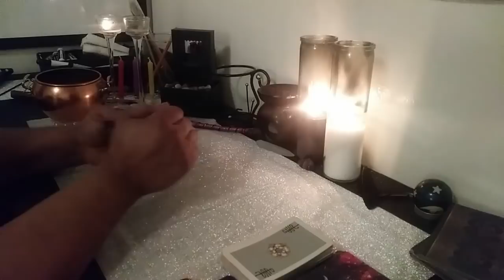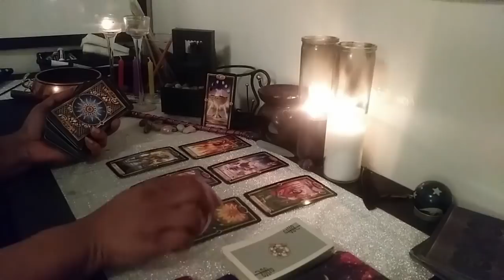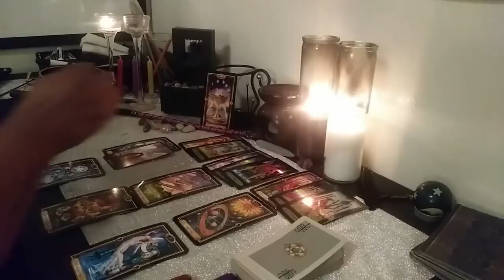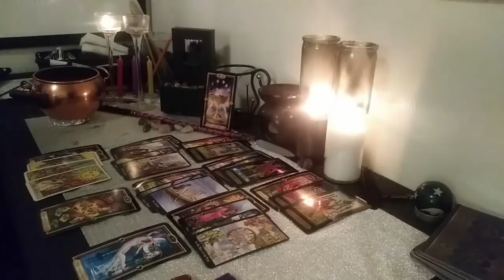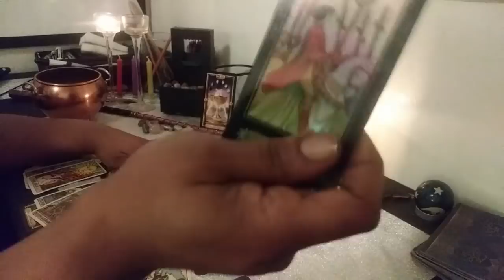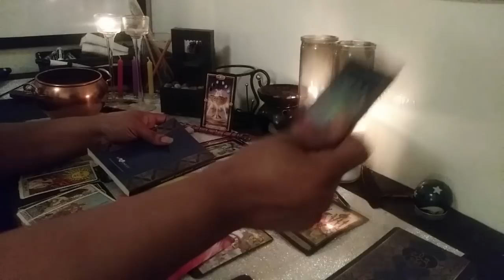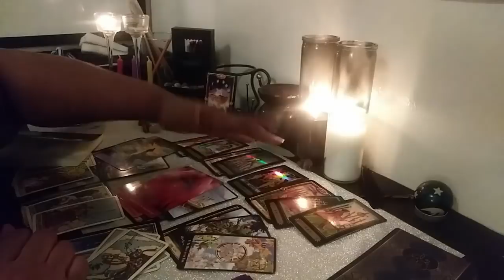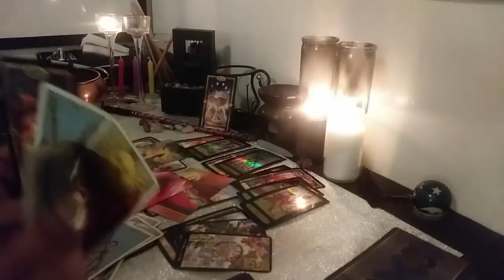Libra Love: He will leave the wife/karmic. You will win!!! April 8-15 Reading begins at 29:00.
I'm not sure why a picture is showing for 28 minutes but the Reading begins at 29:00. I am going to try to fix it A.S.A.P.

                  Services Provided
Natal Chart… .…….$5.00
Natal Reports… .…….$15.00
Natal Report & Consultation……..$20.00
Compatibility Report… $40.00

                Tarot Card Readings:
3 Card Yes or No 1 Question… ...$10.00